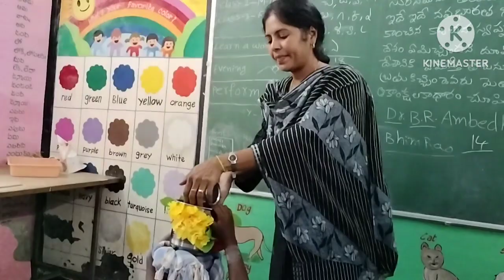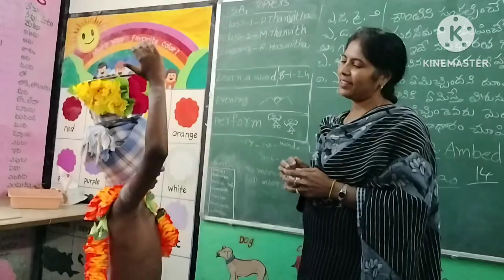sankranti celebration in Mppps VENKANNAPURAM KODAVALUR